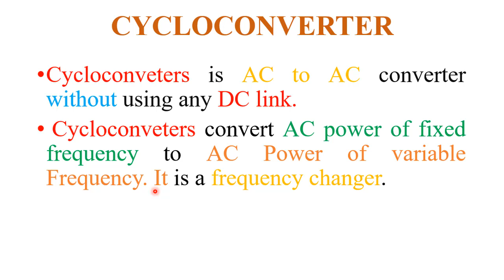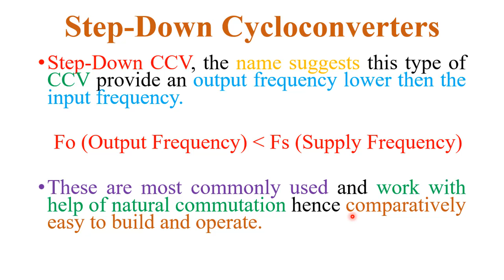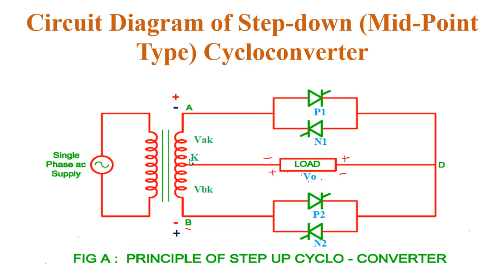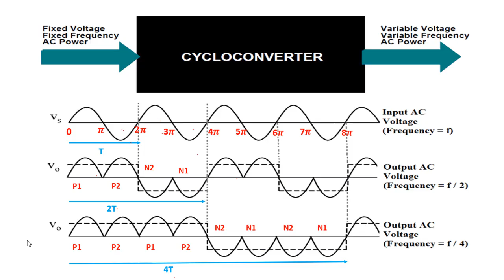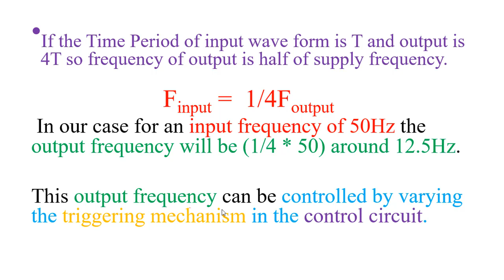Lecture 28 Step-Down ( Mid - Point type) Cycloconverter in Hindi | Principle, Operation & Waveform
In this video, I explain Step-Down ( Mid - Point type) Cycloconverter in Hindi. In my previous video, I have explained Step-Down ( Bridge type) Cycloconverter in Hindi and Step-Up ( bridge type/ Mid- point type) Cycloconverter in English/Hindi.